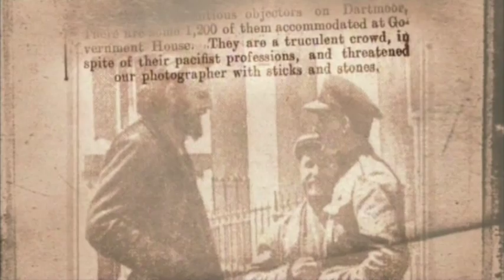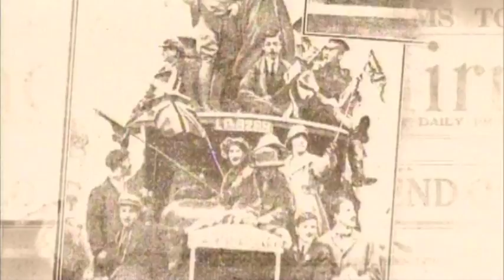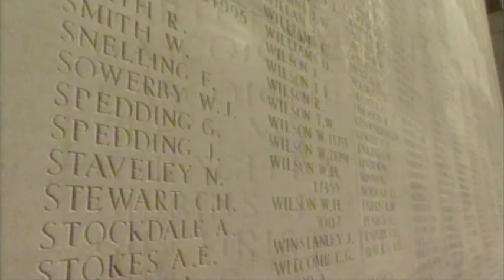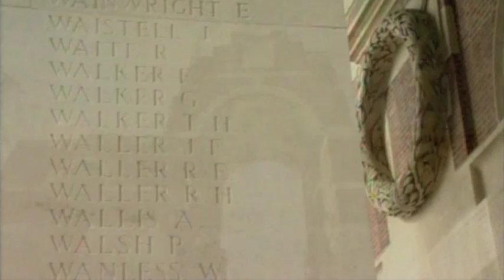The Home Front - Edwardian Britain: A History in Photographs 08